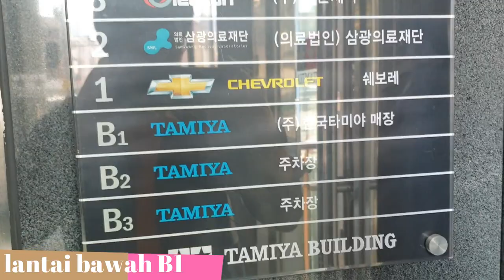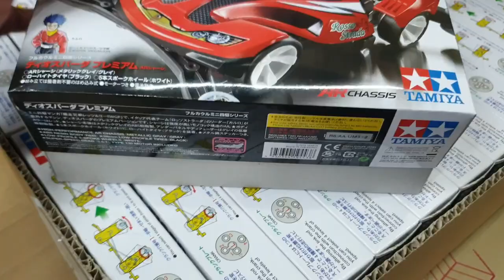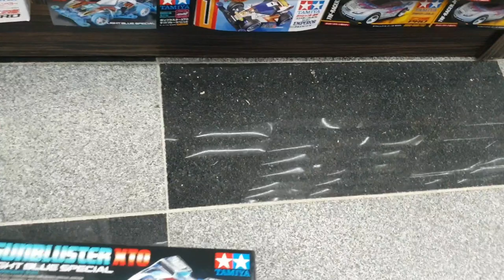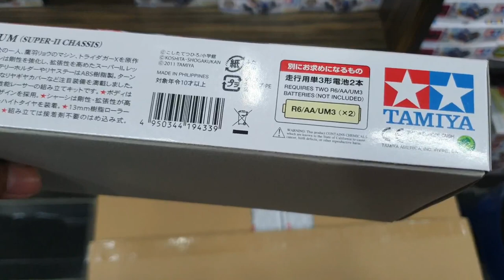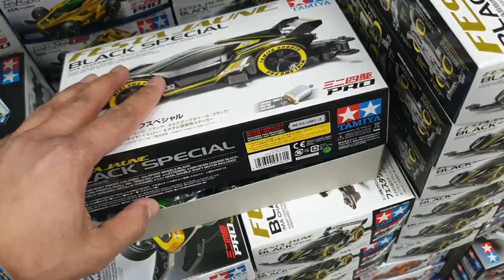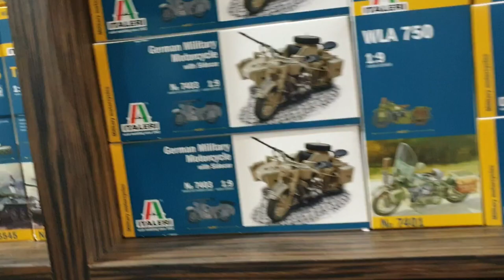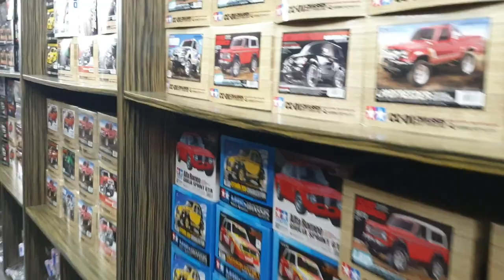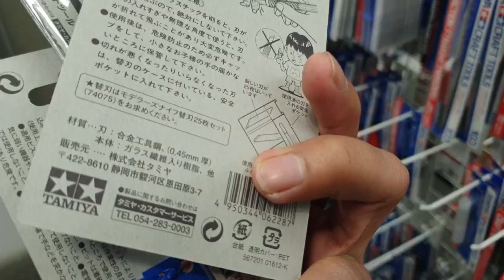tamiya terlengkap di korea selatan|| seoul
Hallo konco-konco
안녕하세요

 konten ini berisi keseharian saya dikorea dan
 unboxing maenan Tamiya mini 4WD guys.
kalo ada saran koment saja guys...